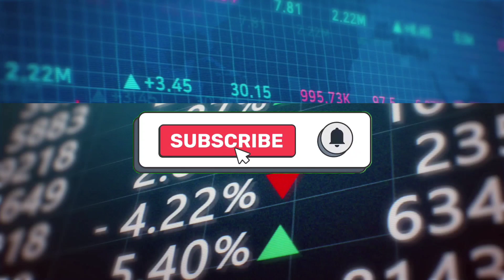இன்றைய தங்கம் மற்றும் வெள்ளி விலை நிலவரம் 20.07.2022 @Achu_Aishu goldrateintamil gold_rate_today #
live news
head lines
silver price
22 carat gold rate in chennai today
1 gram gold rate in chennai
gold rate in chennai today per gram
1 gram gold rate in chennai today
22 carat gold rate in chennai
today gold rate in chennai live
916 gold rate in chennai
gold rate per gram in chennai
indraya thangam velli nilavaram
Gold rate
chennai gold
22k gold rate in chennai
24 carat gold rate in chennai today
1 gram gold price in chennai
916 gold rate in chennai saravana stores
24 carat gold price in chennai
gold coin rate today in chennai
today 22k gold rate in chennai
1 gram gold in chennai
22 carat gold price in chennai
thangam vilai
silver price
tamil news
பிளாட்டினம் விலை
வெள்ளி விலை
தங்கம் விலை

BEST TIME YOUTUBE CHANNAL